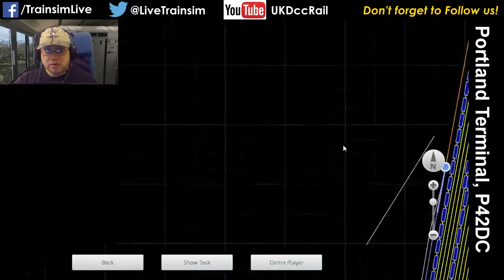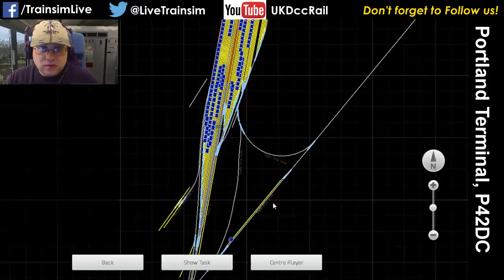Train Simulator 2015 - Portland Terminal, P42DC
Another route i've not done enough with - Portland Terminal.